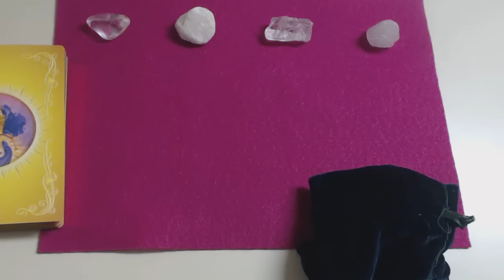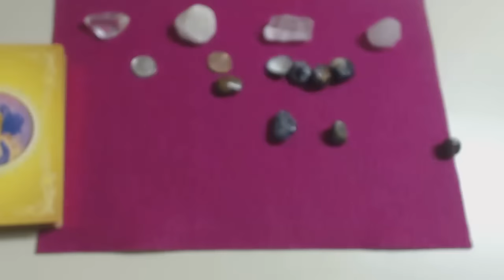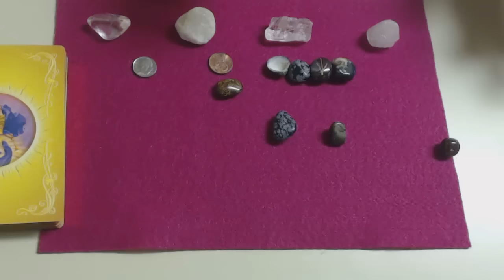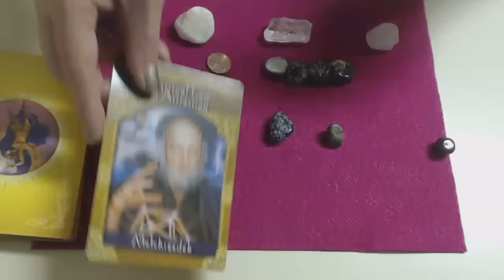Libra Gemstone & Runestone Intuitive Spiritual Reading for the week of September 26, 2016